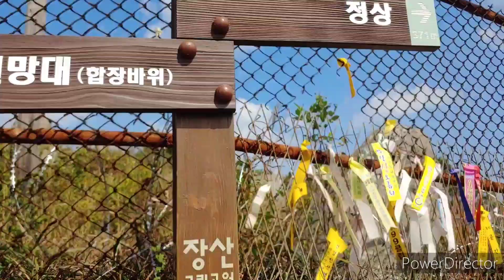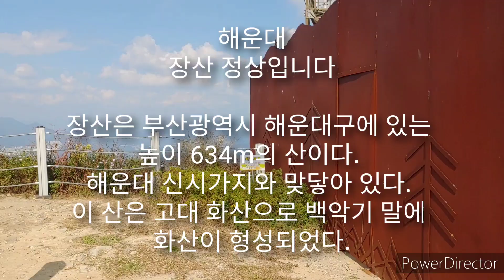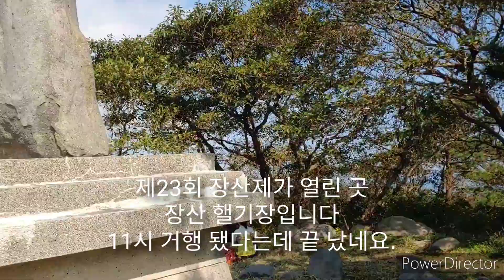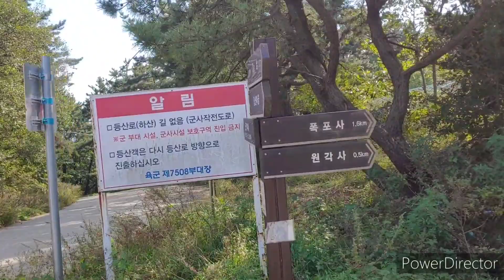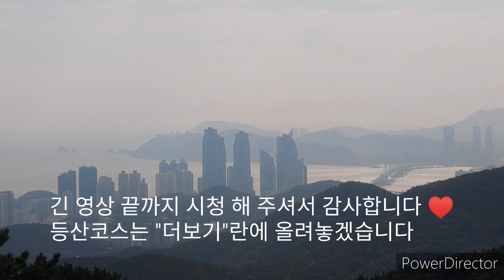장산 억새산행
☞산행코스/ 대천공원~장산사~계곡건너~옥녀봉~중봉~장산정상~억새밭~구곡산~장산마을~원각사~대천공원.원점회귀.

주차장은 "대천공원 공영주차장"이나 지하철 2호선 장산역에 내려 10번 출구로 나와 대천공원 방향으로 걸어 가시면 됩니다.